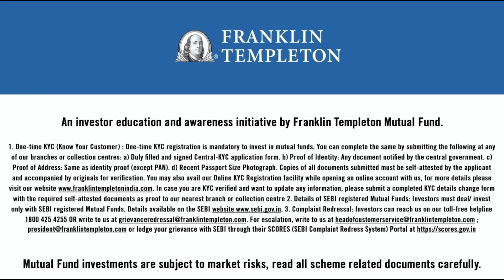How to become a legend?